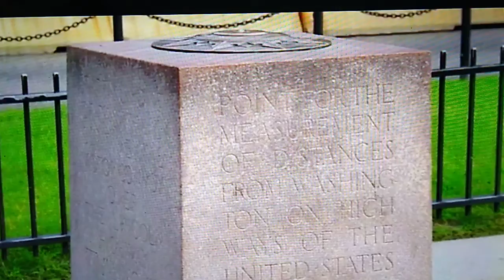Travel Guide to Washington DC 2022 - A cinematic travel video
enjoys we take a tour through the nation's capital Washington DC and taking all of the sites. if you enjoyed the video please give it a big thumbs up if you haven't subscribed to our Channel please do so that way you'll be notified when new videos like this or post it on our Channel. thank you so much for stopping by our Channel

Video content provided by: Adi Hanianawalla channel